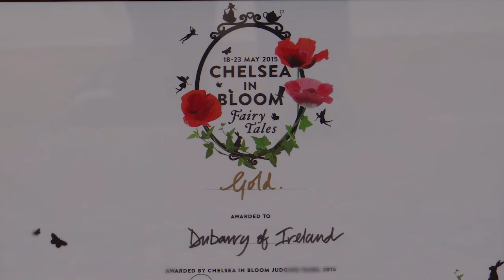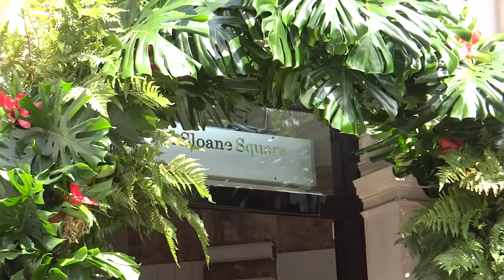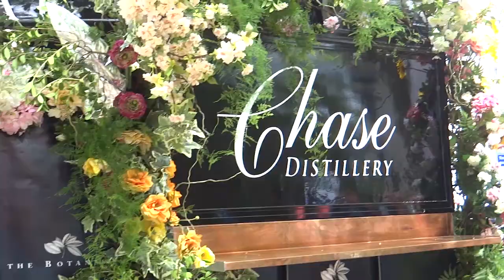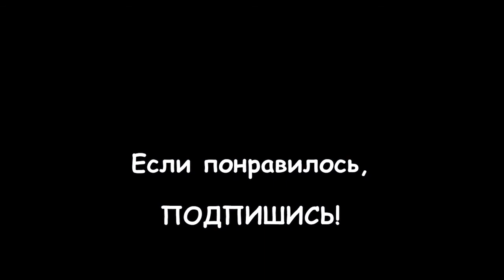121. АНГЛИЯ: ЛОНДОН: Обалденный фестиваль цветочных скульптур "Челси в цвету" - бесплатно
121. АНГЛИЯ: ЛОНДОН: Обалденный фестиваль цветочных скульптур "Челси в цвету" - бесплатно

Май в Англии считается первым летним месяцем. Всё вокруг благоухает и утопает в цвету.  Знаменитое королевское цветочное шоу в Челси (Chelsea flower show) зародило новую культуру в этом районе...

C 2006 года многие локальные магазинчики Челси начали украшать цветами свои витрины. Тем самым они мотивировали посетителей всемирно известной выставки зайти к ним внутрь на обратном пути и что-нибудь купить... Магазины так старались выделиться и изощриться в дизайне различных икебан, что со временем эти украшения стали оценивать жюри, а лучшие работы теперь получают призы.

Сейчас фестиваль "Челси в цвету" (Chelsea in Bloom) насчитывает около сотни различных оформлений, созданных на определенную тему. Каждый год название конкурса меняется, и флористы спешат создать что-то особенное... на тему карнавала, сафари или моря.

В этом году тематика цветочного конкурса была запланирована в духе "Необыкновенных путешествий", но, к сожалению, из-за пандемии, все мероприятия были отменены на неопределенный срок.  Будем надеяться, что экскурсию по мировым достопримечательностям, созданным из цветов, мы увидим в следующем году!

Фестиваль проходит абсолютно бесплатно - в дни Цветочного шоу. Найти все скульптуры можно в районе Челси, прихватив с собой карту с местами расположения каждого экспоната. Эти карты раздают всем желающим на площади Слоун-сквер (метро Sloane Square).